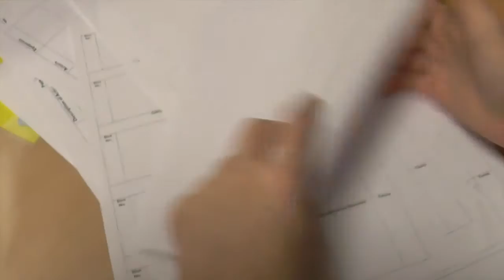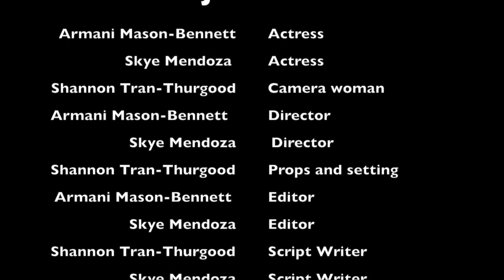A Bad Job Interview / Preliminary Task